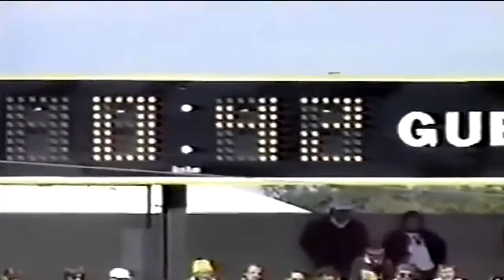September 22, 1990 - Iowa State @ Iowa